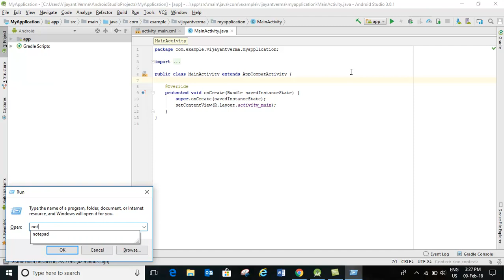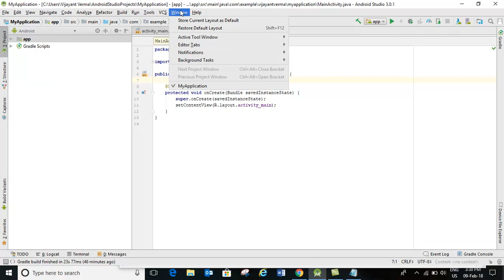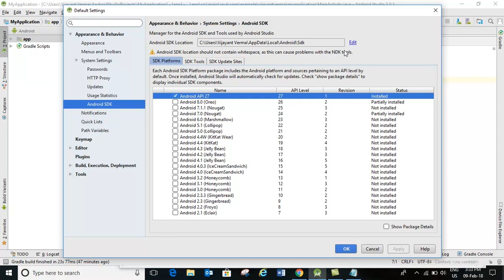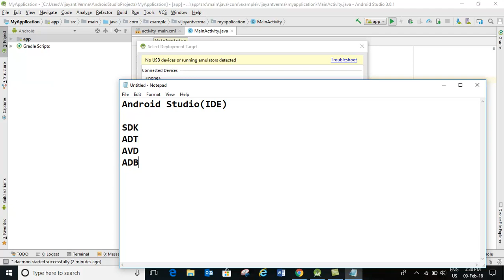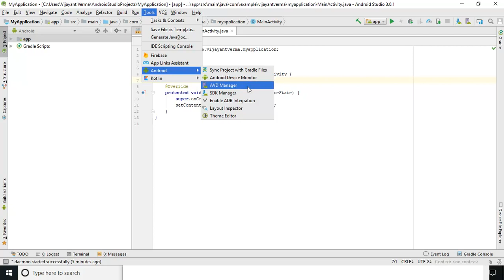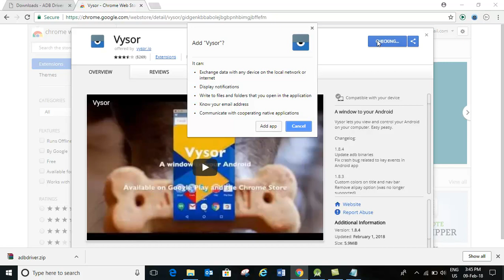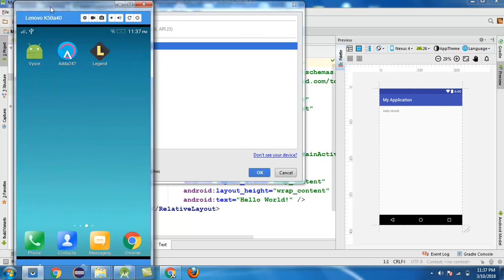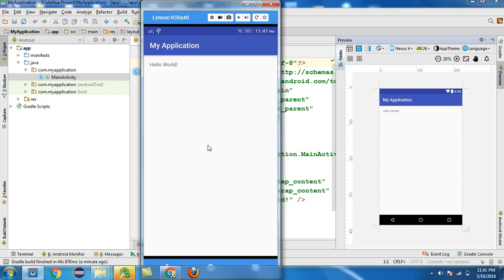Android Studio Tutorial-05 In Hindi For Beginners | Run App On Real Phone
In this video i am going guide step by step how to run android application on real device,how to enable developer option and use debugging in your phone.?what is ADB,SDk,DVM,AVD? etc,